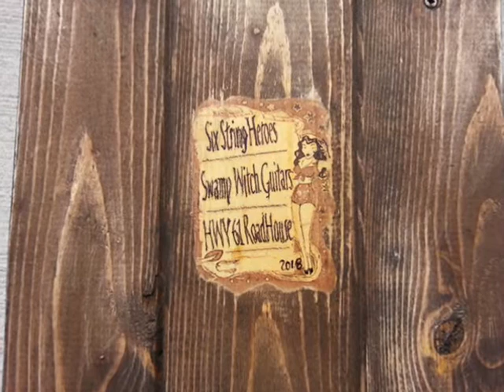2018 ST LOUIS FEST SSH SWAMP WITCH RAFFLE GUITAR U CAN WIN IT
ENTER TO WIN THIS Donated  GUITAR .  it will be raffled at the 2018 STLouis  cbg fest

Proceeds of which go to  "SIX STRING HEROES" .  a charity that  provides  service members suffering from PTSD  free music lessons and free store bought   guitars  .healing through music .

OR

A bit different guitar this year , I  installed a different pickup , one of Wade’s victory lowrider gold foils  to  give this one a different   more “microphonic / cbg / feel  with a hint of piezo sound, but the  tone of a mag pickup.  She’s a turtle of a different feather indeed without my regular swamp witch pickups .
Enjoy . enter to win ,  or help a good cause .